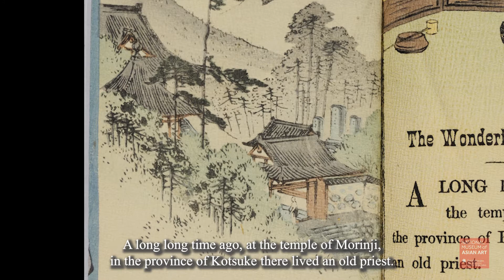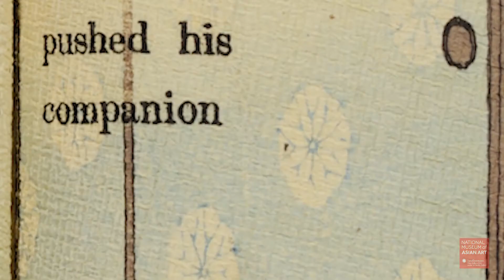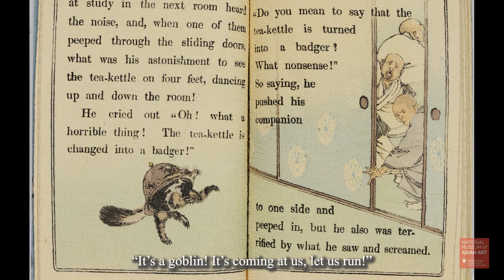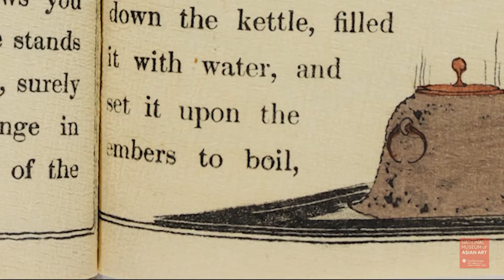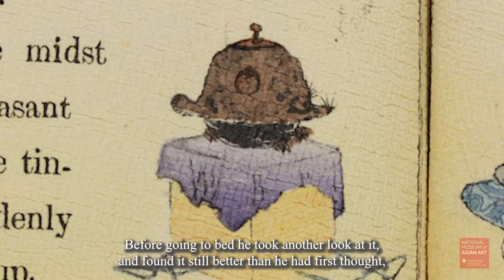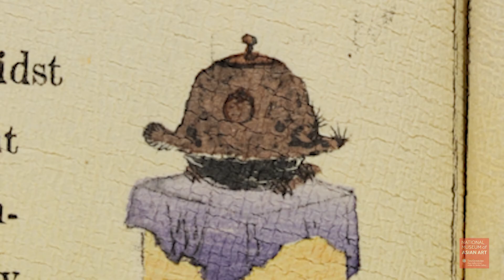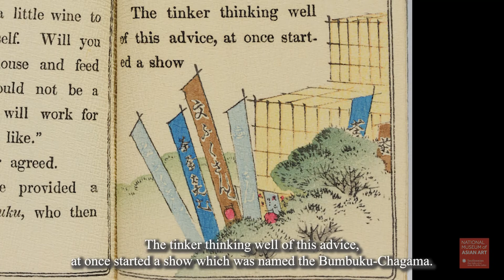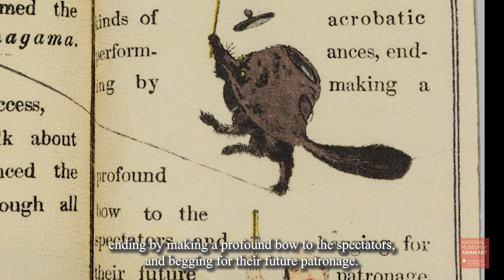A Japanese Fairy Tale: “The Wonderful Tea Kettle” (Bunbuku-Chagama)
Robert Campbell, Director-General of the National Institute of Japanese Literature (NIJL) in Tokyo, reads a Japanese fairy tale titled “The Wonderful Tea Kettle” (Bunbuku-Chagama). This English translation, by Mrs. T. H. James, is found in an illustrated “crepe-paper book” (chirimen-bon) in the Pulverer Collection at the Freer Gallery of Art.

“The Wonderful Tea Kettle,” “Japanese Fairy Tale Series, No. 16,” Freer Gallery of Art.